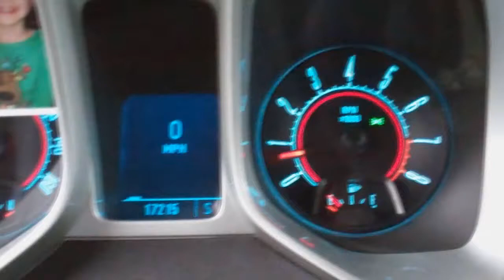My wife is James Bondish (5-2-11 Day 293)